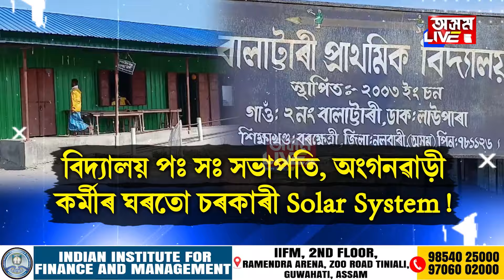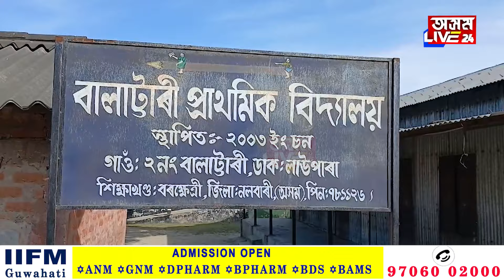বিদ্যালয়ৰ Solar System ঘৰত লগালে প্ৰধান শিক্ষকে!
বিদ্যালয়ৰ Solar System ঘৰত লগালে প্ৰধান শিক্ষকে! বিদ্যালয় পঃ সঃ সভাপতি, অংগনৱাড়ী কৰ্মীৰ ঘৰতো চৰকাৰী Solar System! চৰাঞ্চলৰ বিদ্যালয়, অংগনৱাড়ী কেন্দ্ৰসমূহৰ Solar System অন্তৰ্ধানক লৈ ৰাইজে উত্থাপন কৰিছে গুৰুতৰ অভিযোগ৷